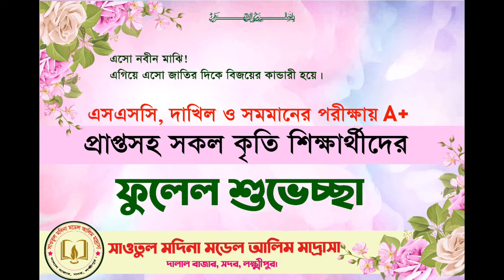এসএসসি, দাখিল ও সমমানের পরীক্ষায় এ প্লাস প্রাপ্তসহ সকল কৃতি শিক্ষার্থীদের ফুলেল শুভেচ্ছা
এসো নবীন মাঝি!
এগিয়ে এসো জাতির দিকে বিজয়ের কান্ডারী হয়ে।